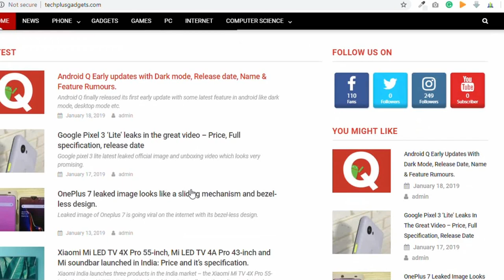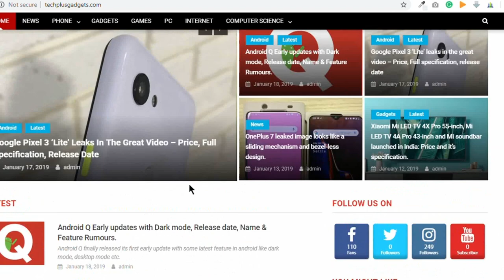Apex Legends Review - Better than PUBG & FORTNITE?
In this video, you will get Apex Legends Review in Hindi and its gameplay. I have discussed its main feature and why Apex legend is better than Pubg & fortnight.

1) Samsung Galaxy M20

2)Asus ZenFone Max Pro 2

3)Redmi note 6 pro

4)Honor 10 lite

5) MI A2

Apex legends Impression

Apex legend in India